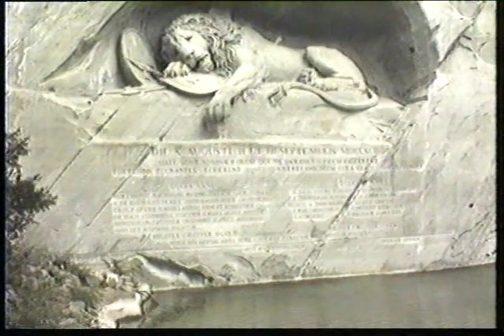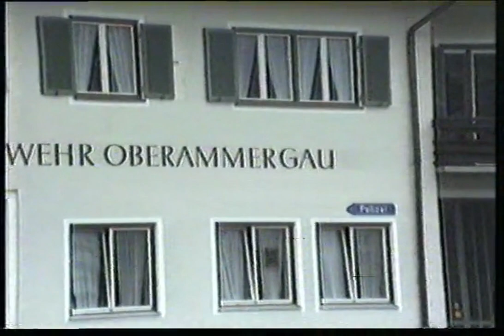Switzerland - Vitznau - Mount Rigi - Liechtenstein - Vaduz -3rd May 1984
Taking a cog train from Vitznau up to Mount Rigi and a cable car return followed by some fun in the snow and a visit to Vaduz, the capital of Liechtenstein, sits on the Rhine River near the Swiss border. On a hillside overlooking the town, Vaduz Castle dates back to the 12th century and is a royal family residence. The Passion Play was performed here every 10 years using the locals.